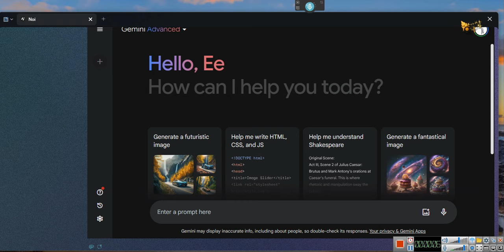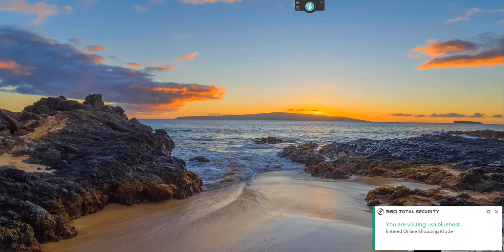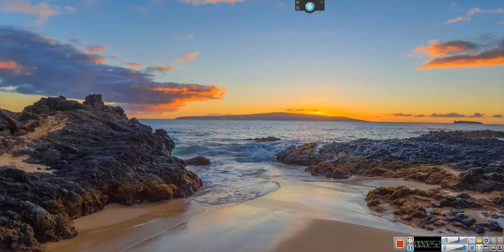~Giving Someone Their Prop's~EeoN 2024 03 20